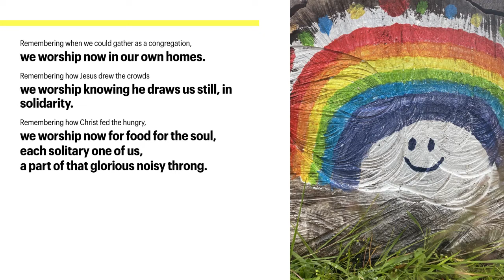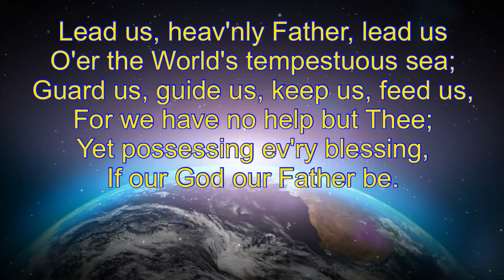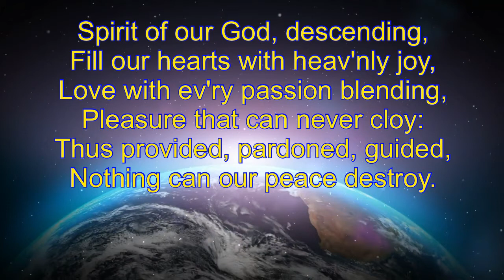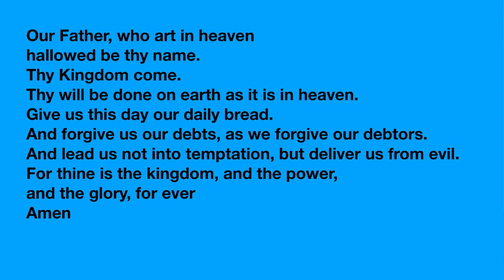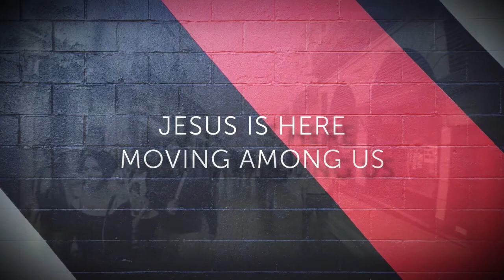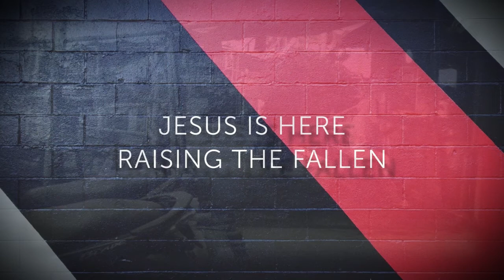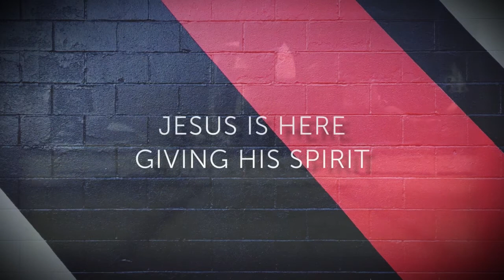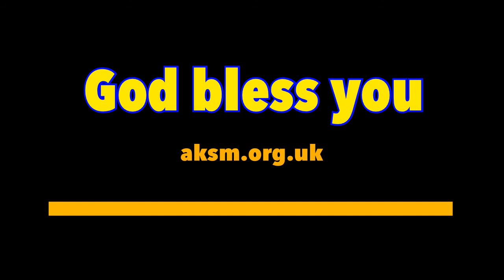Sunday 2nd August Worship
Church of Scotland: Worship from Strontian
with Rev Donald McCorkindale & Rev Fiona Ogg